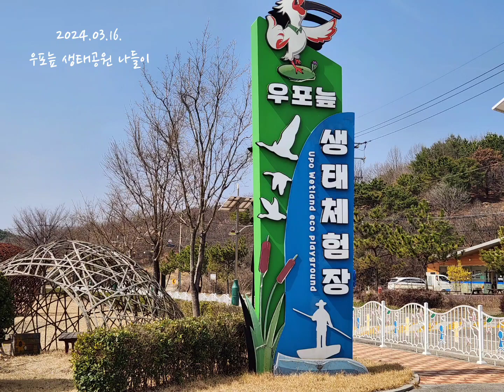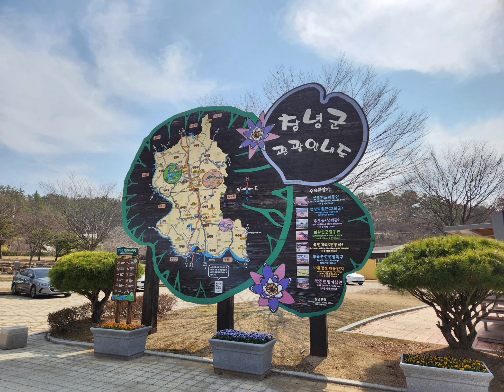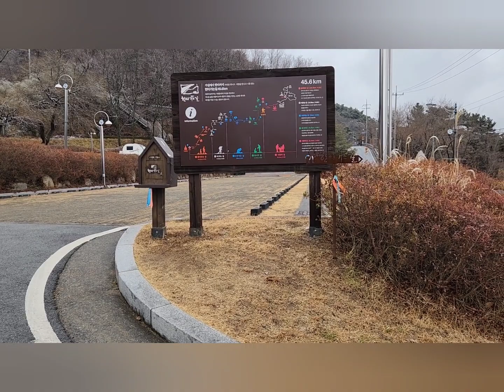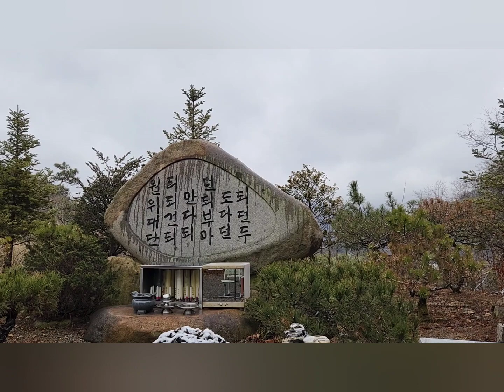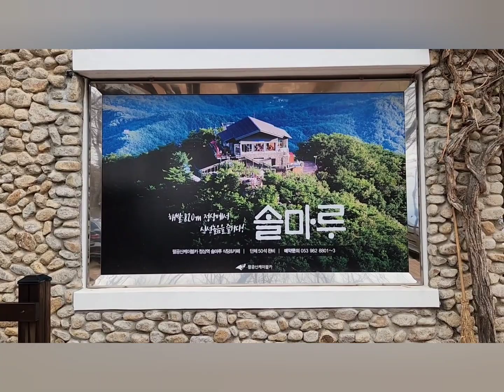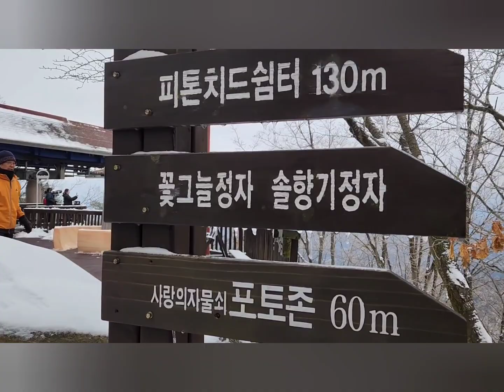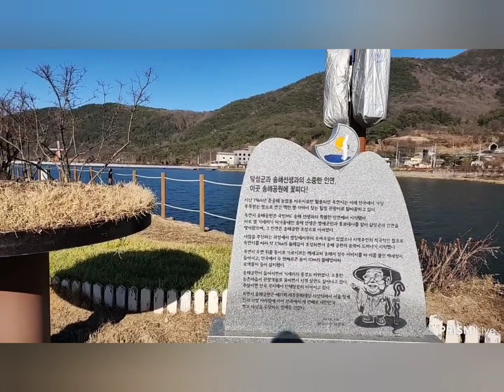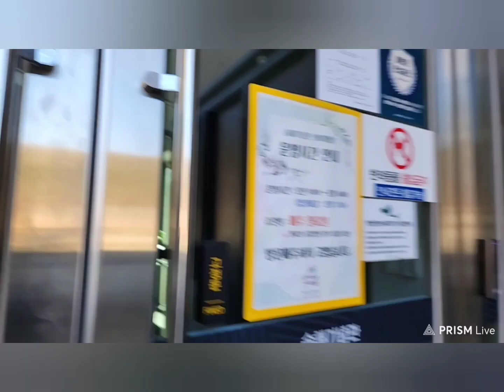우포늪 생태 공원 나들이-보라빛엽서-연모-옹이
아직은 좀 쌀쌀하지만 화창한 날씨가 너무 좋아서 창영에 있는 우포늪 생태공원을 찿았읍니다
너무 깔끔하고 가족 나들이와 아이들이 맘껏 뛰어 놀면서 체험도
할수있어서 더없이 좋았읍니다.
우포늪 영상과 함께 시간 달리기를 하기위해 여러 사진이 같이 포함된 영상입니다.
보라빛엽서 -(원곡 설운도) 연모 -(원곡 박우철) 옹이 -(원곡 조항조)
부초-(원곡 박윤경) 가라지-(원곡 나훈아)사랑이 오는소리 무작정
책상위에 뚝뚝뚝 (원곡-이태호)